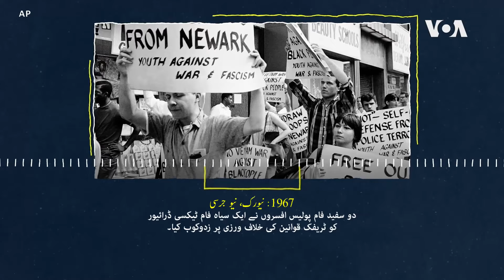امریکی پولیس اور عوام کے درمیان نسلی تنازعات کی تاریخ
امریکہ میں جارج فلائیڈ کی ہلاکت کے خلاف گزشتہ دو ہفتوں سے مظاہرے جاری ہیں۔ نسلی امتیاز کے خلاف امریکہ میں مظاہرے پہلی بار نہیں ہو رہے۔ بلکہ ماضی میں بھی ایسے کئی واقعات پیش آ چکے ہیں جن کے خلاف کئی دنوں تک ہنگامے ہوتے رہے۔ امریکہ میں نسلی تنازعات کی تاریخ سے متعلق دیکھیے وی او اے کی ایکسپلینر ویڈیو